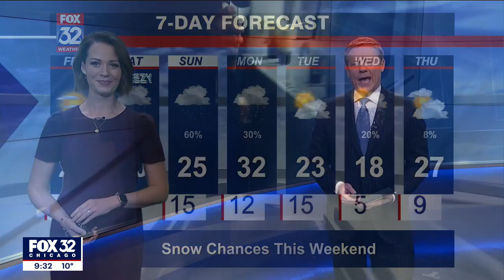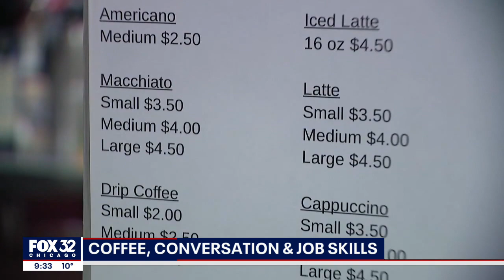Lockport high school opens up coffee shop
Lockport Township High School students don't have far to go when looking for something to help them warm up on a frigid day.